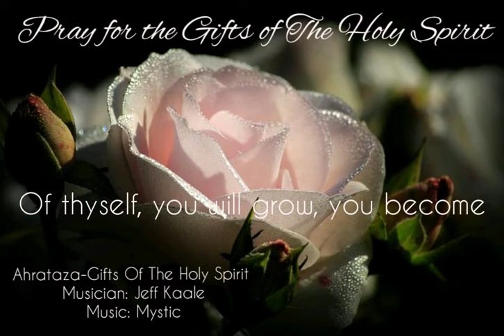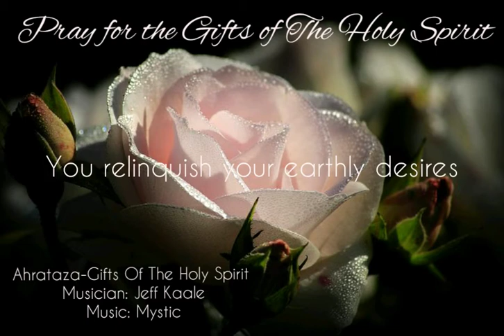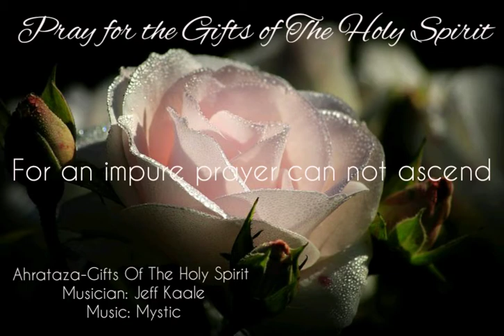Çhantél - Walk In The Spirit Musician / Prod: Jeff Kaale Beat: Mystic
Musician / Prod:Jeff Kaale
Beat: Mystic

Spreading peace, love and light through Scripture,  Spoken Word, & Soliloquies

Pray to obtain the Gifts of the Holy Spirit, instead of materialistic gain.
If we lack in the areas of Love, Joy, Peace, Long-suffering, gentleness,goodness or faithfulness, we should pray for the Most High  Creator to help in these areas.

Information regarding obtaining The Fruits of The Holy Spirit from , The Sealed Book of Moses Chapter 4

What does Ruach Ha Kodesh mean?
The term in the Hebrew that is translated as 'Holy Spirit'

Question: "What is the meaning of I AM WHO I AM in Exodus 3:14?" Hebrew Translation
AHAYAH ASHAR AHAYAH

Answer: God appeared to Moses in the burning bush and told him to go to Egypt to lead the Israelites out of slavery. In response, Moses said to God, “Suppose I go to the Israelites and say to them, ‘The God of your fathers has sent me to you,’ and they ask me, ‘What is his name?’ Then what shall I tell them?” (Exodus 3:13).

God said to Moses, “I AM WHO I AM. This is what you are to say to the Israelites: ‘I AM has sent me to you’” (Exodus 3:14).

In Ancient Phoenician Hebrew ( the language of the ancient Hebrews  Abraham, Isaac Jacob, and their seed "I AM THAT I AM," translates as AHAYAH ASHAR AHAYAH

The phrase translated “I am who I am” in Modern day Hebrew is Ehyeh Asher Ehyeh